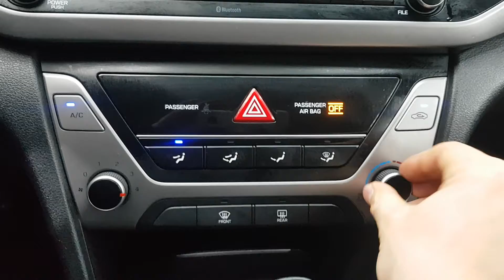2018 AVANTE JU715989